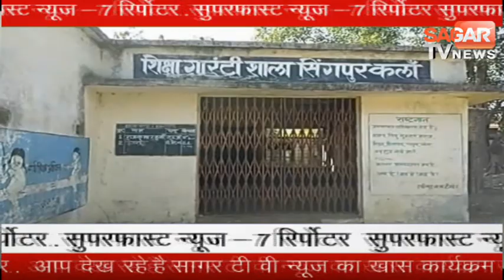7 रिपोर्टर || पडोसी के घर पर नाबालिक के साथ दुष्कर्म || 17.02.2018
7 रिपोर्टर || पडोसी के घर पर नाबालिक के साथ दुष्कर्म || 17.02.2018 ||